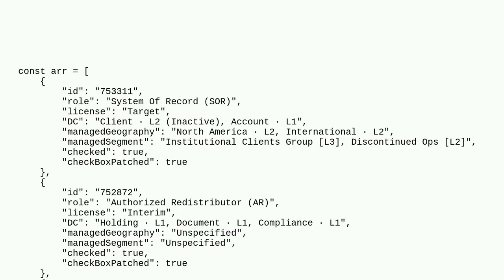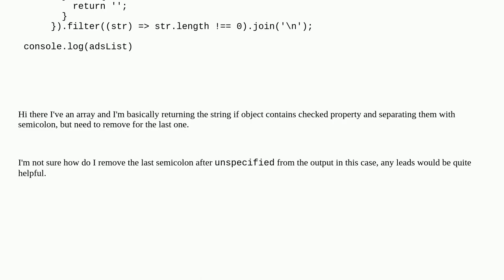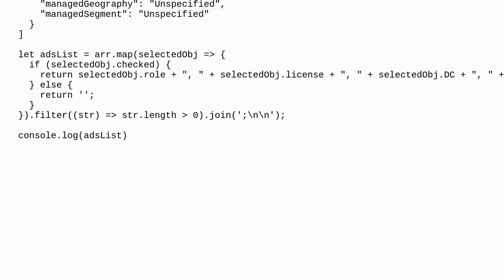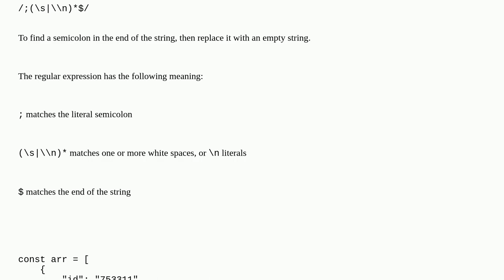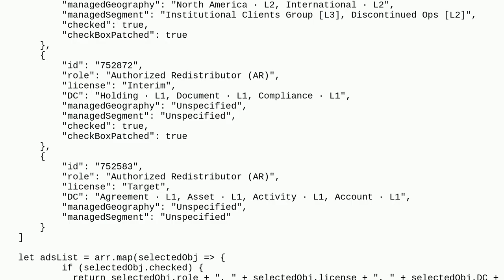Javascript remove semicolon from last string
A special thanks goes out to the community

  typescript arrays object javascript